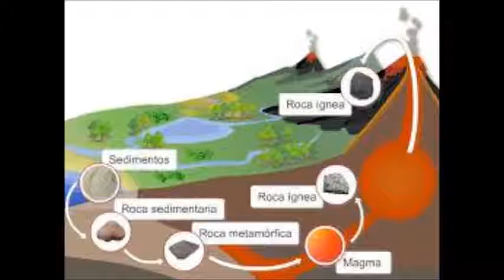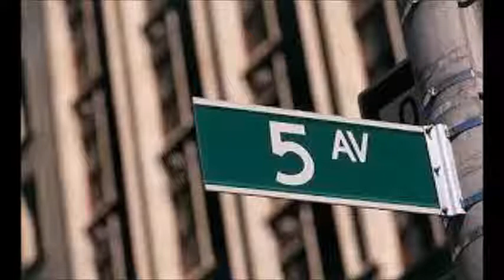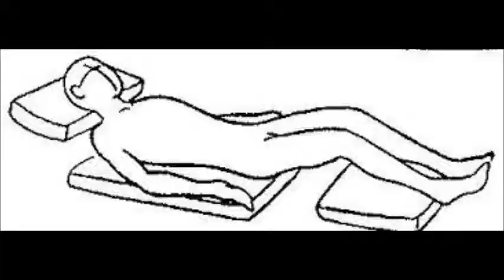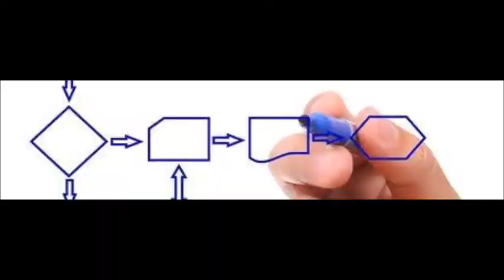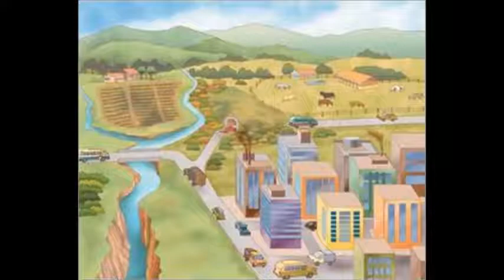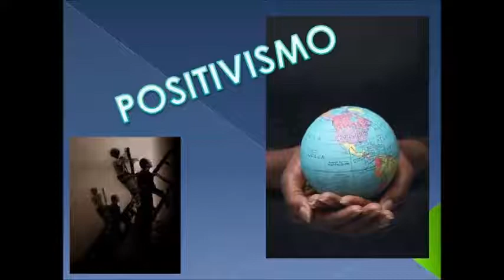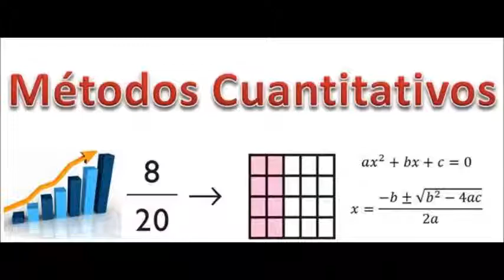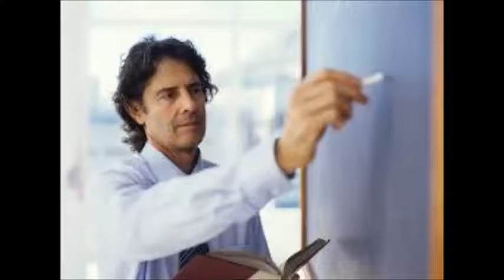Breaking Science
Capítulo sobre la Geografía Humanística.
Narrador: Andrea Garduño
Profesor McKenzie Thompson: Arturo Ortega
Alumnado: Andrea Garduño
Noticiero: Santiago Izeta
Enfermera: Andrea Garduño
Yi Fu Tuan: Santiago Izeta
Directora Jackson: Sharon Ruiz